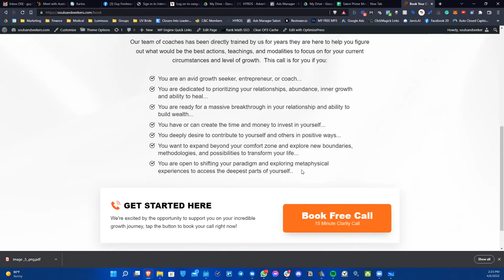How Transformation Works in 3 Steps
If you want to understand how your consciousness moves from one state to another and can 'self-liberate' here's a quick map explaining exactly how that works and why!

Reach out to our team if you want more information about how to master this and many other personal self-development skills aby booking a free 15 minute support clarity call